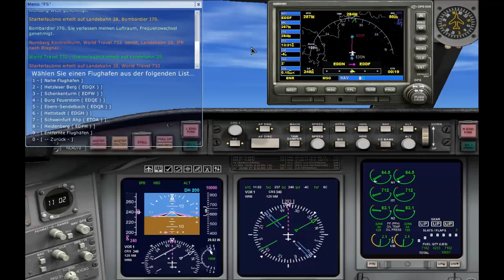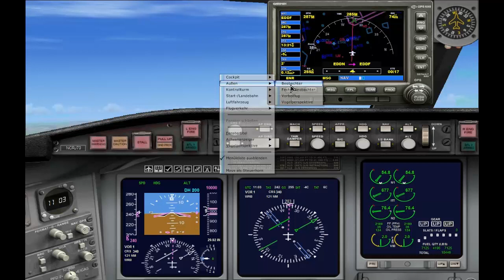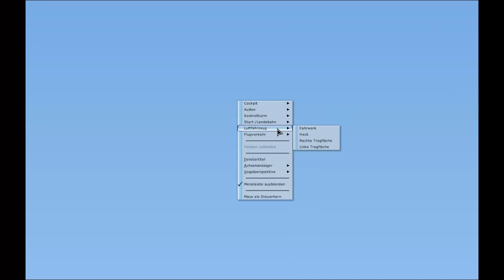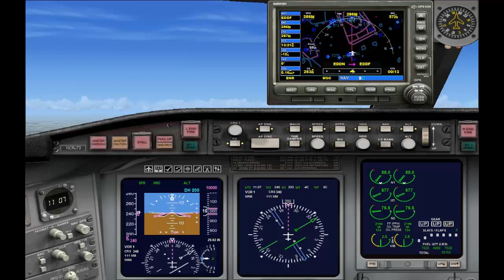Let´s Play Flight Simulator X #03 Nürnberg - Crashfurt [German/Deutsch] [HD]